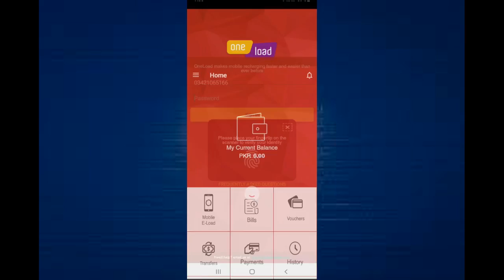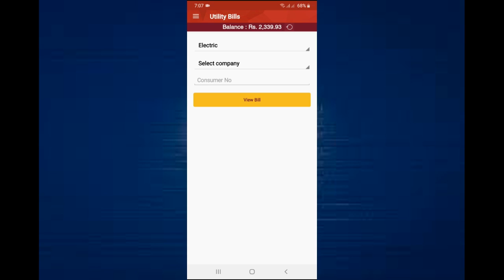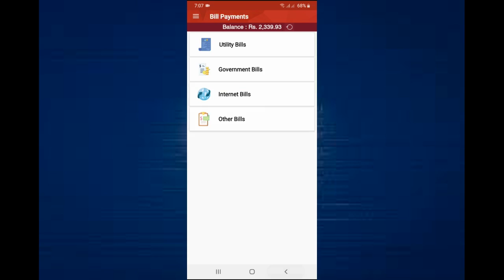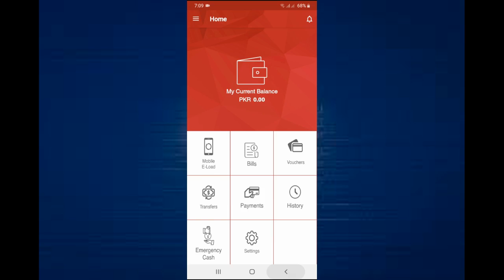How To Use Oneload App Easy money Earn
10 Years experience This Feild and